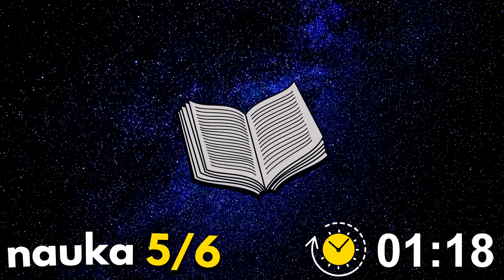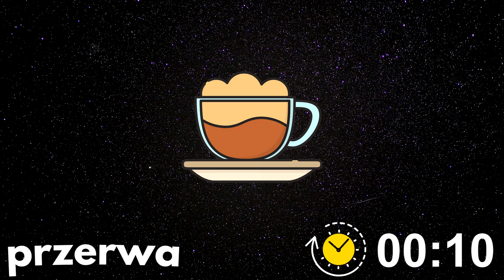Spokojna muzyka, z którą POPRAWISZ OCENY ↗️ piosenki do nauki z licznikiem pomodoro ⏲ 25-5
Te piosenki do nauki ułatwią proces Twojego uczenia się! Pozwól, by spokojna muzyka i romantyzowanie nauki pomogły Ci w zdobywaniu lepszych ocen. Wystarczy odpowiedni nastrój, kocyk, kubek z herbatą i playlista z kanału Dobra Pamięć!

To nagranie składa się z 6 rund. Tradycyjnie podzieliłem wideo na sesje uczenia się i odpoczynku. Podczas nauki staraj się maksymalnie skupić na materiale, który przyswajasz. Nie rozpraszaj się smartfonem ani serialami. Tylko notatki, podręcznik i to, co najważniejsze! Na krótki relaks znajdziesz chwilę podczas 5-minutowej przerwy. Jest to tzw. technika pomodoro, która poprawi Twoją produktywność!

Życzę Ci przyjemnej nauki z najlepszą muzyką na YouTube! 💙

📝 𝗦𝗣𝗜𝗦 𝗧𝗥𝗘𝗦𝗖𝗜
0:00 spokojna muzyka do nauki I
25:00 relaksacyjna muzyka do odpoczynku I
30:00 spokojna muzyka do nauki II
55:00 relaksacyjna muzyka do odpoczynku II
01:00:00 spokojna muzyka do nauki III
01:25:00 relaksacyjna muzyka do odpoczynku III
01:30:00 spokojna muzyka do nauki IV
01:55:00 relaksacyjna muzyka do odpoczynku IV
02:00:00 spokojna muzyka do nauki V
02:25:00 relaksacyjna muzyka do odpoczynku V
02:30:00 spokojna muzyka do nauki VI
02:55:00 relaksacyjna muzyka do odpoczynku VI

💎 | PATRONI
➞ Andrzej Zabłotny